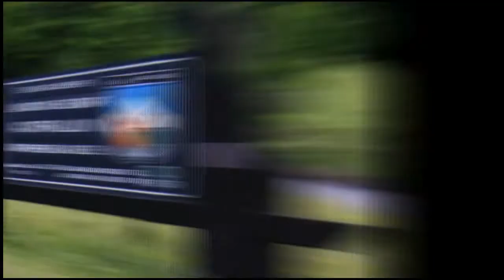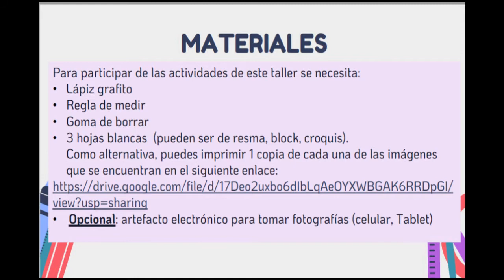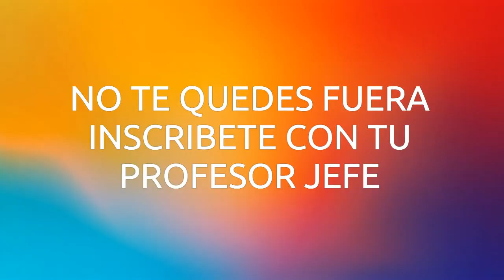Promoción Talleres SEMANA SALESIANA 6° y 7° Básicos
En este video encontraras los talleres que podrás elegir para participar en la Semana Salesiana los días 18 y 20 de Agosto, además de los materiales necesarios que debes tener.
Estos talleres duraran aproximadamente 45 minutos, y podrás elegir 2 de ellos, así que avísale a tu Profesor Jefe, en cuales quieres estar.